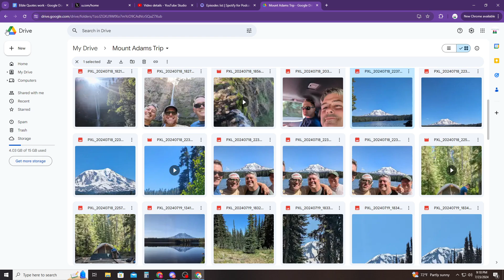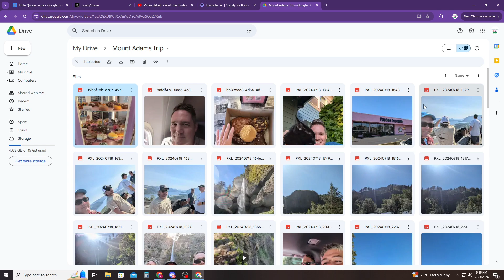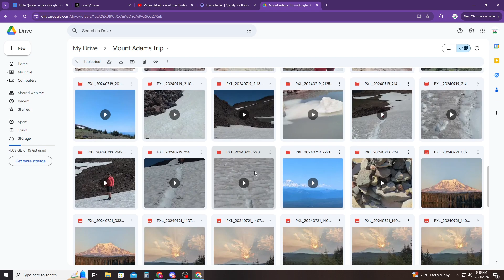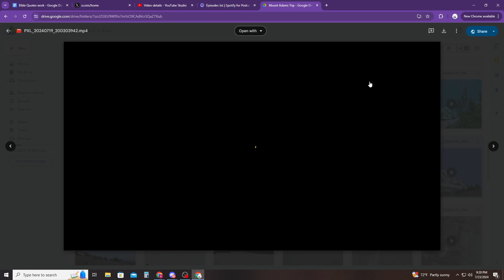Mount Adams Satori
Guys talk about their trip to Mount Adams. Episode 191